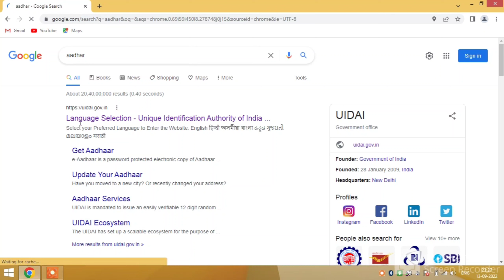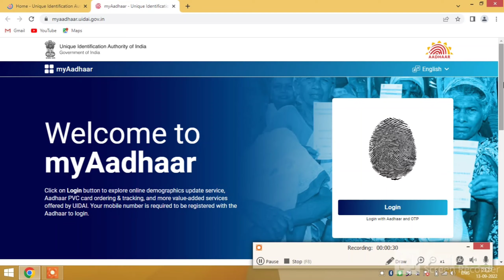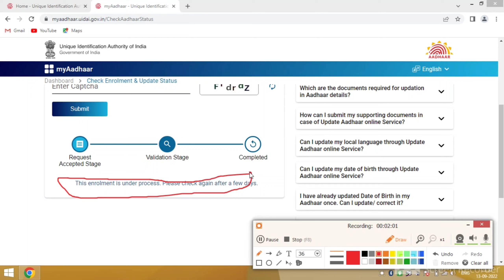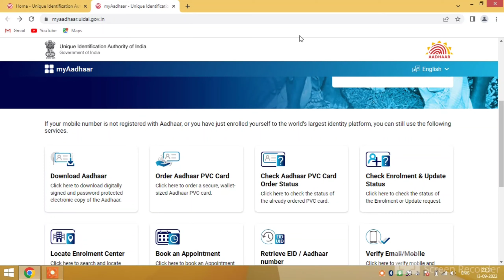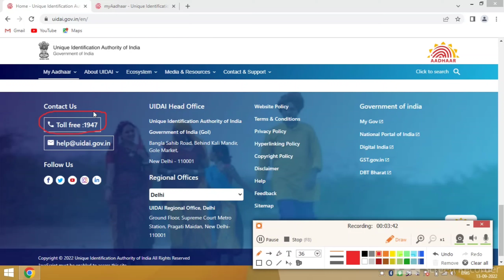This enrollment is under process aadhar means ! 20 Din bad bhi adhar nhi Update hua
if you have problem to download adhar card after 20 days of apply. then this video will help you.

आप अपने और अपने बच्चों के लिए आधार कार्ड बनवाते हैं लेकिन बनवाने के बाद भी 10 से 20 दिन लग जाता है ना ही डाउनलोड होता है ना ही आपके दिए हुए एड्रेस पर आता है तो ऐसे कंडीशन में आप क्या करेंगे मैंने इस वीडियो पर आपको बताया है वीडियो शुरू से लेकर अंत तक आप देखें और चैनल को लाइक करें और सब्सक्राइब करें

Aadhar Card anime samay lag raha hai
Aadhar Card kaise check Karen
Aadhar Card online kaise check Karen
Aadhar card aane mein deri ho rahi hai
aap apne Aadhar Card ka status kaise check Karen
Apne Aadhar card ka enrollment number kaise check Karen

Hello Friends,
Mera Naam hai Ramu nishad aur aap sabhi ka hamare youtube channel par Welcome hai .Dosto hamare is channel par Youtube se judi tips & ,Unboxing,Review,Tech news.mobile repairing,sarkar,ki latest yojana aur aavedan,mobile accessories, Sab kuch milega to aap channel ko subscribe jarur kare !! 😊😊

shorts video kaise upload karen 2022
mobile accessories unboxing
mobile repairing
mobile all setting
online aavedan knowledge
bharat sarkar latest yojana